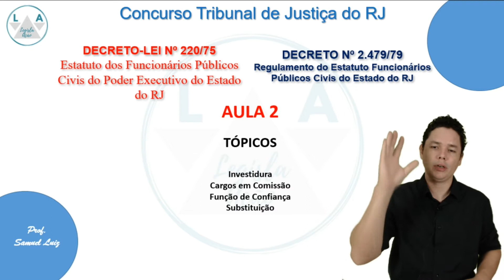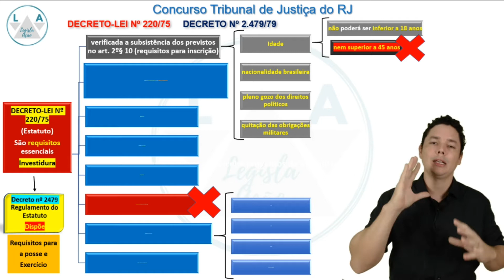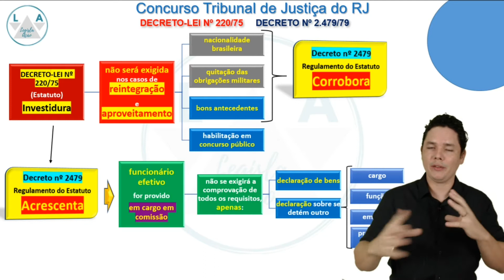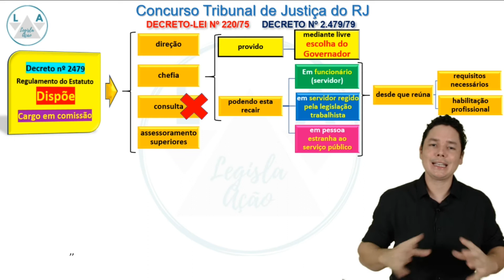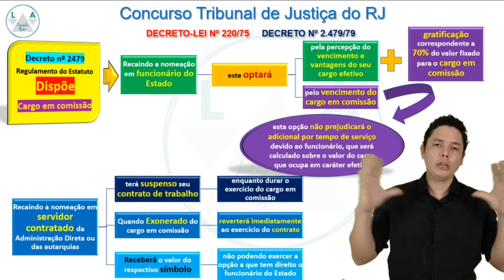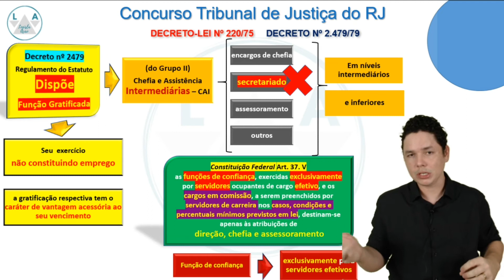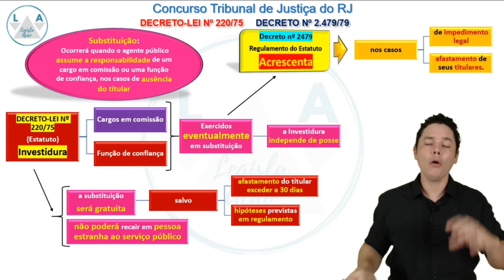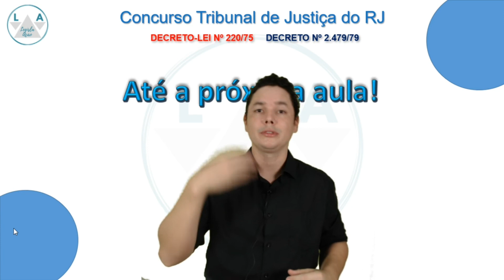Aula 2 (DL 220/75 e Decreto 2.479//79) Investidura, Cargos em Comissão, Função Gratificada -TJ/RJ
Link dos slides em PDF da Aula 2 (DL 220/75 e Decreto 2.479//79) Investidura, Cargos em Comissão, Função Gratificada -TJ/RJ

Fala concurseiros!!!
Hoje, Veremos a Aula 2(Decreto-Lei 220/75 e Decreto 2.479//79), para o concurso do Tribunal de Justiça do RJ, edital de Técnico Atividade Judiciária.
Então, vamos detonar com o CESPE!!!

aula 2 de Exercícios-Lei 4.620 Reestruturação dos cargos do Quadro Único de Pessoal do Judiciário RJ

aula 2- Lei 4.620 Reestruturação dos cargos do Quadro Único de Pessoal do Judiciário do RJ

aula 1- Lei 4.620 Reestruturação dos cargos do Quadro Único de Pessoal do Judiciário do RJ

Consolidação Normativa da Corregedoria geral da Justiça - Concurso TJ/RJ
Curso LODJERJ
Curso gratuito
Curso grátis
Concursos públicos
TJRJ
TJ/RJ
TJRJ técnico
Curso completo TJRJ
LODJERJ
Legisla Ação
Estudar para concurso
Aula
Aula grátis
Lei
Edital
Lei 6956/2015
Lei 6956/15
Direito
Edital aberto
Direito constitucional
Direito administrativo
Vídeo aulas

Decreto2479/79
DecretoLei220/75